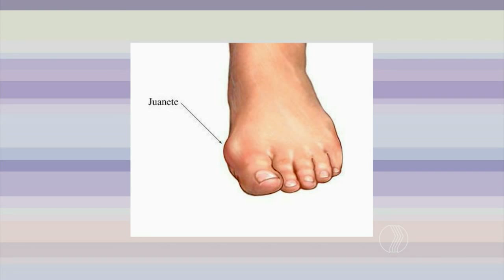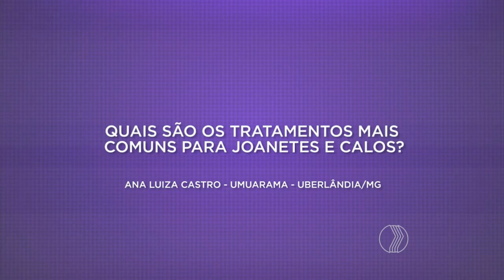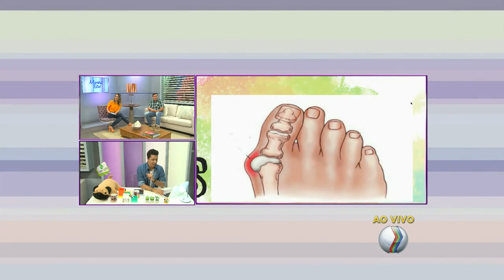MANHÃ TOTAL - Calos e joanetes: tratamentos e prevenção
Um dos problemas ósseos mais comuns dos pés são as joanetes e para falar sobre isso, conversamos com o ortopedista Celso Eduardo.